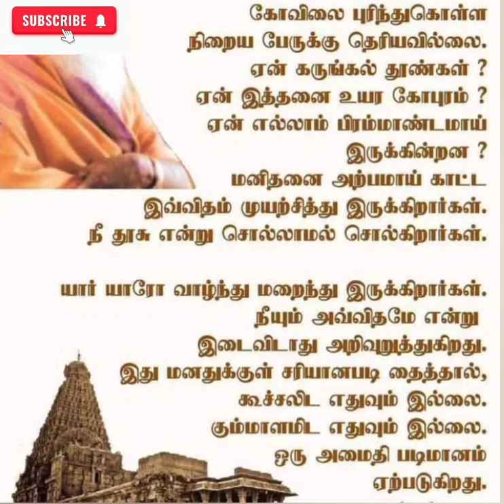நீ தூசி என்று சொல்லாமல் சொல்கிறார்கள்..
Edited by VideoGuru motivational quotes tamil shorts about aanmeega thakaval ean kal thoonkal uyaramaana piramaandamaana Kovil irukkirathu manithan unarnthukolla aanmeegathakaval motivation quotes tamil .